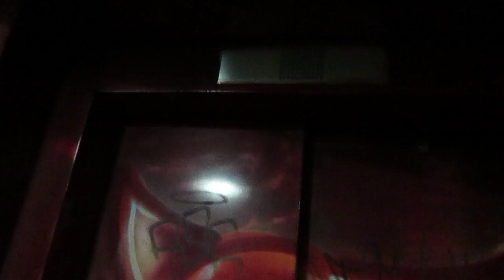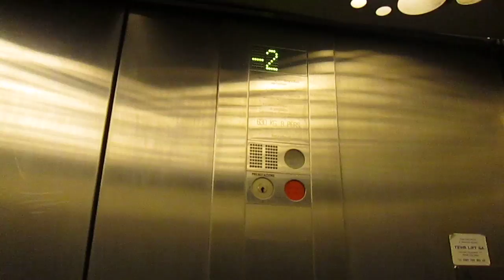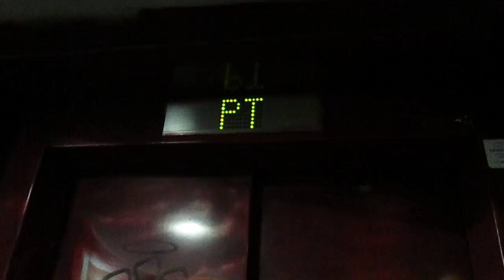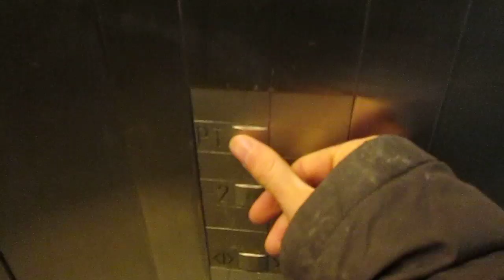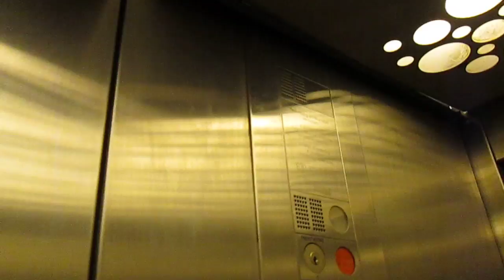Lift Schindler @ FART railway station "Solduno", Locarno-Solduno Switzerland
Ecco di seguito le caratteristiche tecniche/Following technical informations:
-Marca/Brand: Schindler
-Azionamento/Type: Oleodinamico/Hydraulic
-Capacità/Capacity: 630 KG / 8 Pers.
-Piani serviti/Floors served: 2(-2,PT)
-Estetica dei tasti e del display/Fixtures: Standard S-Series
-Tipo di avviamento/Starter type: Diretto/Solid State
-Anno/Year: 1991

-2=Ai treni/at trains
0=Uscita/exit